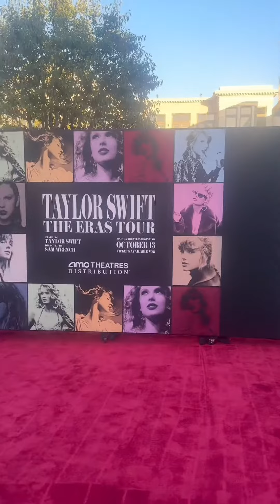The Eras Tour movie premiere!